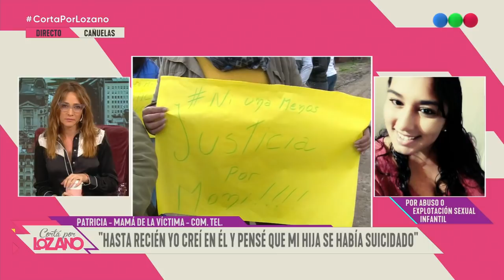Ahorcó a su ex y fingió un suicidio - Cortá por Lozano 2019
La acompañan Mauro Szeta, Nicole Neumann, Paola Juárez, Nicolás Peralta, Tamara Pettinato y Costa para aportar su mirada sobre cada uno de los temas del día.